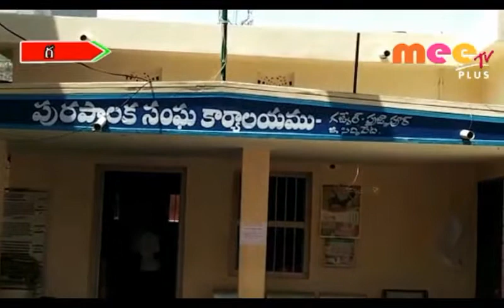ఆసక్తిగా మారిన గజ్వేల్‌ మున్సిపల్ పోరు//19.07.2019//MEE TV NEWS//